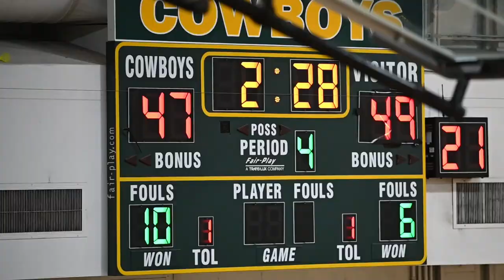Canyon vs Hart in western showdown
The girls basketball teams of Hart Indians and Canyon Cowboys competed on Tuesday night on the Cowboys home court. The last time these two teams went head to head it was a close match up. Reporter Kyle Kawamoto more on who was the victor from the western showdown between these two crosstown rivals.